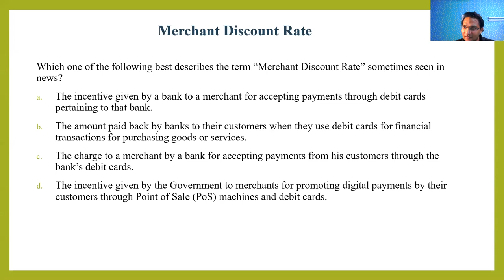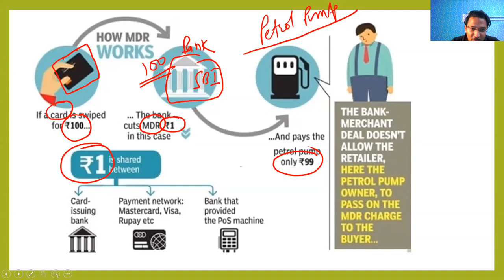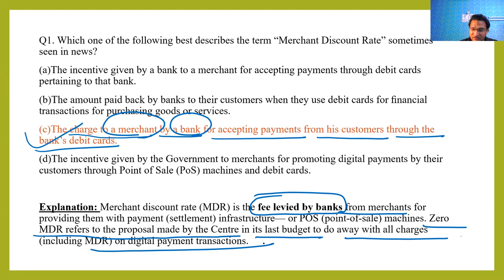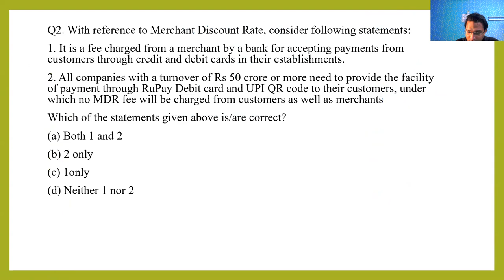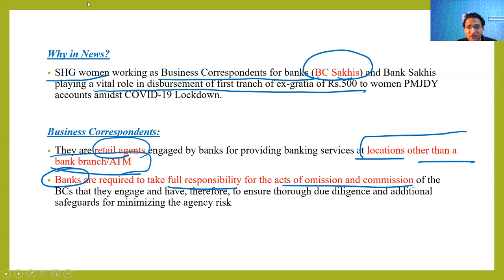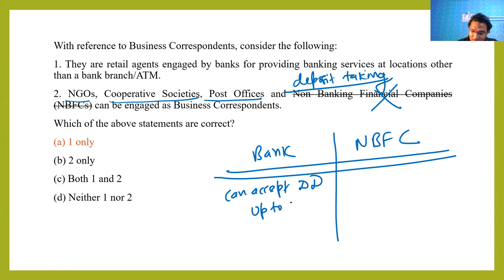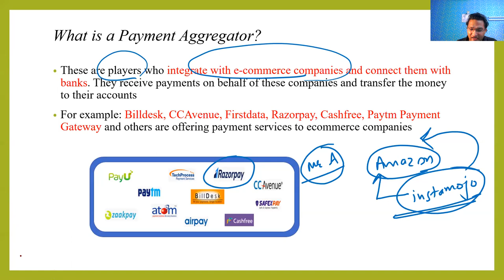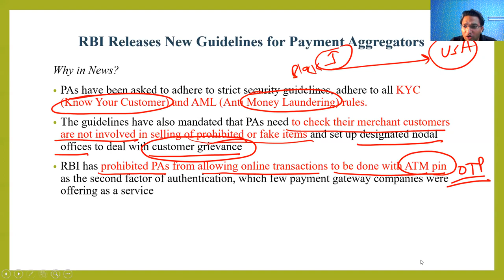What is MDR? | What is Payment aggregators? | Current Economy PSC Prelims | SESSION 6A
ECONOMY (GS) ONLINE CLASSES (PRELIMS):
   -  Conceptual foundation
  - Static linked to current
  - 3 years budget, economic survey, NITI Aayog
  - 500 + Economy MCQ's
  - Government schemes